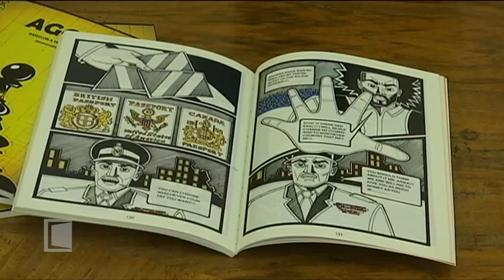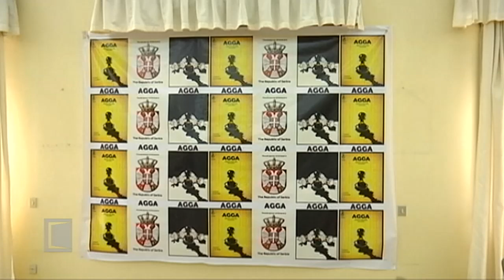SRBIJA NA VEZI - četvrtak 30. 01. 2020.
Kako na pravoslavlje, ćirilicu i srpske običaje gledaju stranci u Srbiji, da li nas nečemu mogu i poučiti, saznaćemo i to na vrlo dobrom srpskom jeziku, od Čileanca Ekzekijela Videle, Brazilca Tiaga Feheire i Beograđanina poreklom iz Gvineje Bisao, muzičkog umetnika, Raula Alberta Dijasa, vođe grupe So Sabi.

Srbi u dijaspori su Dan Svetog Save, ove godine više nego ikada pre, u svetu obeležili brojnim akademijama i Svetosavskim balovima.
Kako na sajtu Programa za dijasporu, tako i kroz emisije prenosili smo priče, a prvi put i iz Inzbruka i Bazela. U emisiji prenosimo ekskluzivno i Svetosavski bal održan u Parizu.

Jedan od najtrofejnijih svetskih fudbalskih trenera, srpskog porekla, Milutin Mića Sredojević, koga nazivaju i fudbalski Tito Afrike, angažovan je za najbolji nacionalni tim Crnog kontinenta i kao selektor predvodiće reprezentaciju Zambije.

Uoči OI u okviru Zabavnog programa RTS, Sportska redakcija priprema pravi olimpijski program. O tome šta će gledaoci moći da vide, o predstojećim kvalifikacijama i novim planovima ove redakcije, govori Zoran Marković odgovorni urednik. Takođe Marković će najaviti i dokumentarni film „Kako postati šampion".

Film je namenjen mladim ljudima, budućim sportistima i šampionima, njihovim roditeljima, svim zaljubljenicima u sport, kao i celokupnoj srpskoj javnosti koja će slušajući srpske šampione saznati, kako se kakv je put do šampionskih rezultata, koliko je odricanja potrebno, šta je lepo, a šta bolno u šampionskom sazrevanju i koliko je značajna podrška porodice i društva u tome. Film koji je podržan od strane Ministarstva omladine i sporta kao i od Sportskog saveza Srbije, emitovaće se premijerno na Drugom programu RTS u 14.30, a priliku da ga pogledaju imaće i gledaoci RTS Svet i RTS Planeta.
Urednik emisije Jelena Đorđević Popović

dežurni urednik Dušan Žarković

realizacija Ernestina Gligorijević